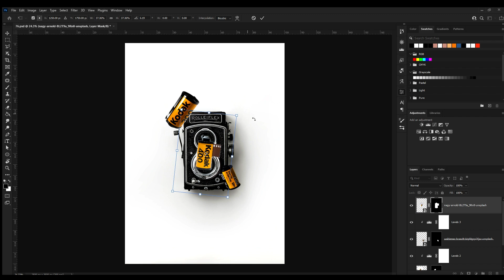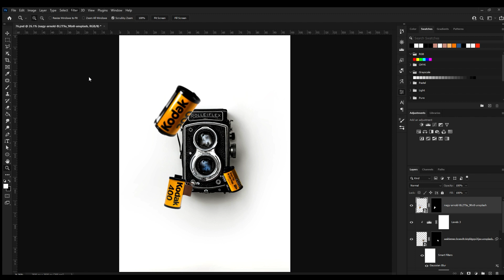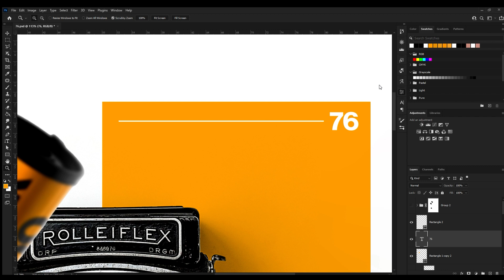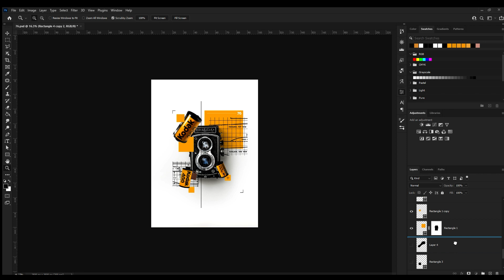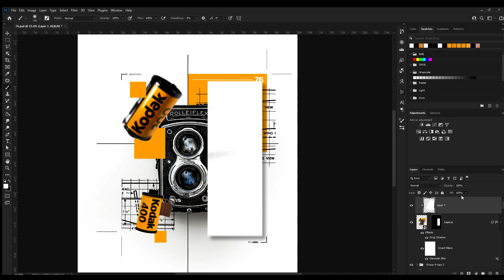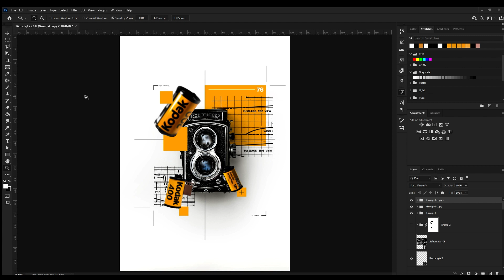Collage Design Process | Collage 76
A timelapse of the creation of my 76th collage.